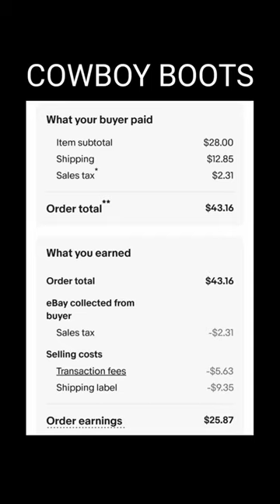danpost boots cowboys cowboyboots reselling reseller ebay thrifting